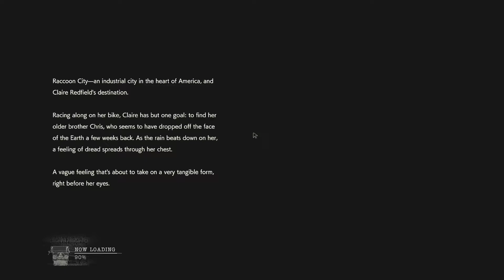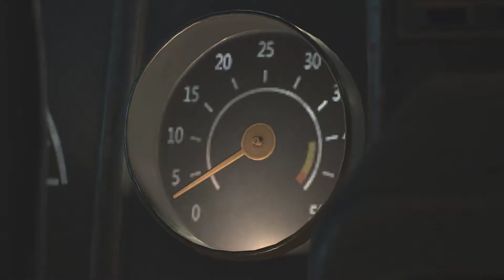30 Resident Evil 2 Remake 2019 Claire A Begin